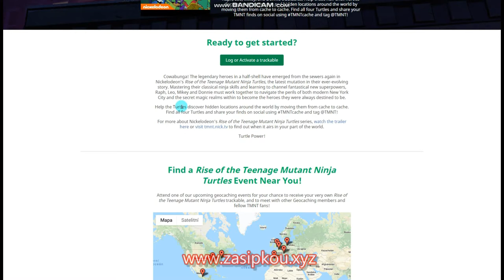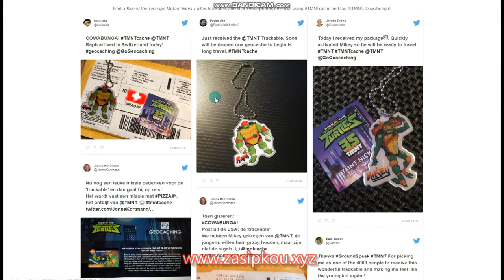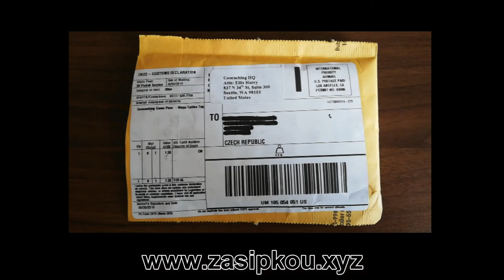Nová TB - Teenage Mutant Ninja Turtles